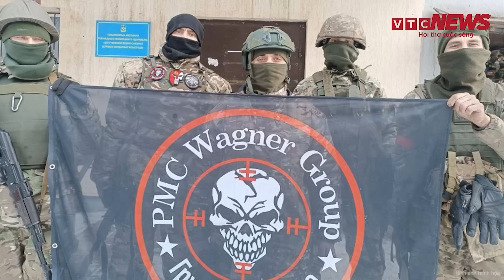Tiêu điểm quốc tế 10/5: Ông Putin tuyên bố 'Cực nóng' về cuộc chiến, Ukraine bất an? | VTC News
VTC News | Tiêu điểm quốc tế 10/5: Ông Putin tuyên bố 'Cực nóng' về cuộc chiến, Ukraine bất an?
Ông Putin tuyên bố 'nóng' về cuộc chiến ở Ukraine và tương lai hòa bình, tự do, ổn định
Quan chức Ukraine: Cuộc phản công sắp tới không phải là “trận chiến lớn”
Bakhmut bị "phá hủy hoàn toàn", Ukraine dồn lực chọc thủng phòng tuyến Nga
Cuộc phản công quyết định phương Tây có giúp Ukraine vượt “lằn ranh đỏ” của Nga?
Ông Stoltenberg: Tất cả thành viên NATO ủng hộ kết nạp Ukraine